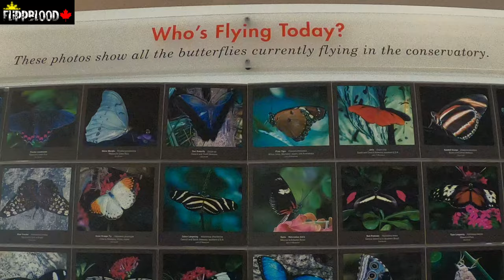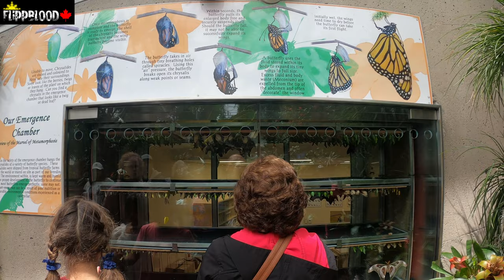A Trip to BUTTERFLY Conservatory || Niagara Parks || Niagara Falls, Canada || 2023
Niagara Parks Butterfly Conservatory is located at the grounds of Niagara Parks Botanical Garden in Niagara Falls, Ontario. The Butterfly Conservatory features exotic butterflies from over 60 species. The self-guided walk tour begins with a short video presentation on butterflies. If you wish to have a butterfly land on you, you may want to wear bright coloured clothing, butterflies are attracted to perfume or cologne, and try to move very slowly.

 This video is original and recorded by Flippblood Canada
⚠️ NO part of this video may be used (re-upload/re-production)
The content creator (owner) will not be liable for any errors or omissions in the information contained within the videos